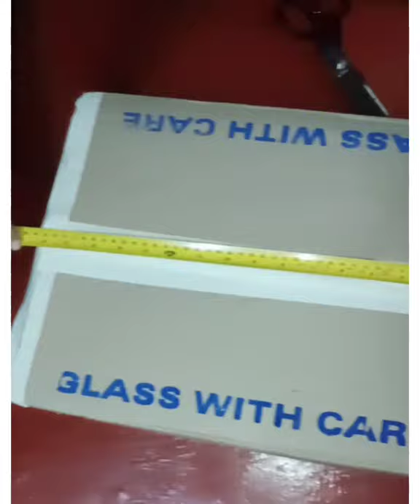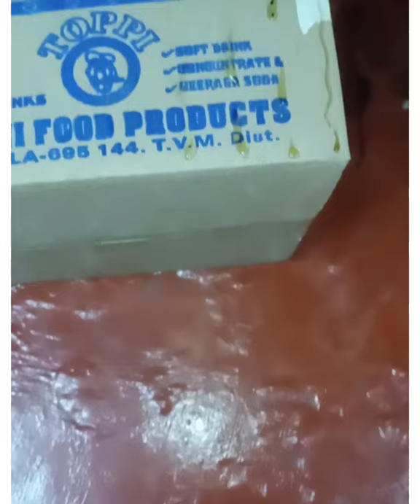making sitting stool from cardboard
making sitting stool from reusing waste cardboard. sitting stool //foot stool.